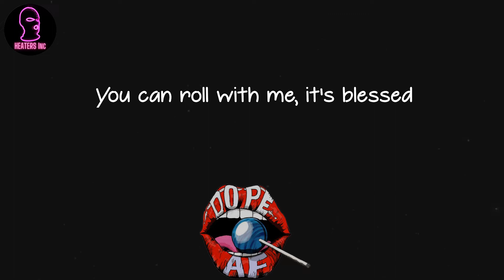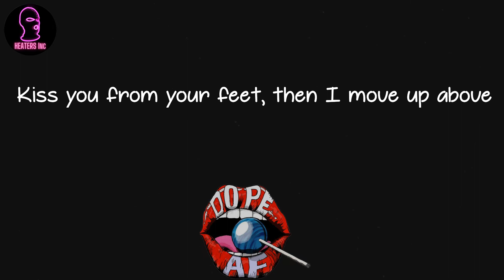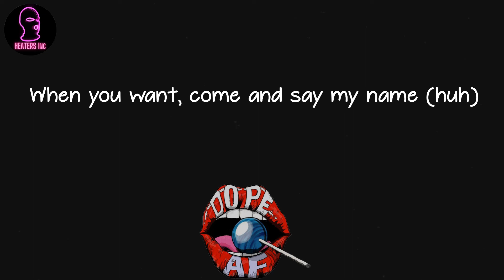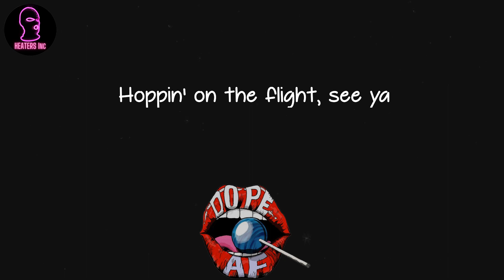Wes Nelson - Nice To Meet Ya (feat. Yxng Bane) (lyrics)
🪐 Lyrics Nice To Meet Ya (feat. Yxng Bane) Wes Nelson:
(Ayo Beatz)
Nice to meet ya
Stepped in, froze, freezer
Christian Dior (huh)
Christian Dior, Jesus
Fast life, keep up (skrrt)
Girl up on my side, diva
Hoppin' on the flight, see ya
When I pull up and flex (flex)
Baby, why your man look stressed? (Oh, no)
Big drip in my Sunday best
If I put you in a foreign
Baby, ain't no stalling
You can roll with me, it's blessed
Your energy
Freak in the sheets, lady in the streets
Melanin rich, you're from overseas
Let me take you places in the world you ain't never been
I could be the one if you want
When you want, come and say my name (huh)
Pack a bag, we can run, do a ting in the sun, catch rays
Christian Dior (huh)
Christian Dior, Jesus
Girl up on my side, diva (yeah)
Nice to meet ya, wow
I had the nicest time with a vegan (oh)
I met her in Victoria in secret (oh)
She let me in her Victoria Secret's (oh)
Grimey, Chanel
Said she got a man, I told her keep him as well
She tells tales (yeah), even her gyals (yeah)
Think it's odd, she don't leave as well (yeah)
Alphabet love, know who we are
Kiss you from your feet, then I move up above
In the suite, now you can't move along
Kisses make you weak but I'm here to make you stronger
Nice to meet ya (yeah)
Christian Dior (huh)
Christian Dior, Jesus
Fast life, keep up (skrrt) (yeah)
Pull up with my new chick, that's mi chargie
Fly kicks, that Miyagi
She said, "Come to mami"
J'adore quand elle m'appelle papa, yeah
Cartier, diamonds in your Cartier
Coca-Cola bottle shape
Likkle sip, I like the taste
Christian Dior (huh)
Christian Dior, Jesus